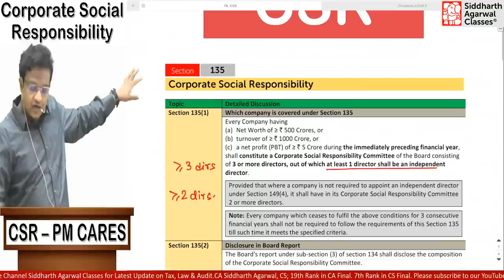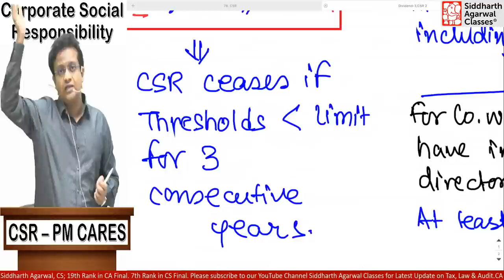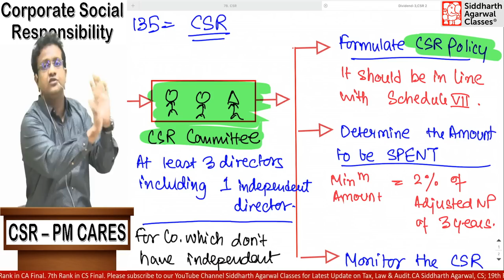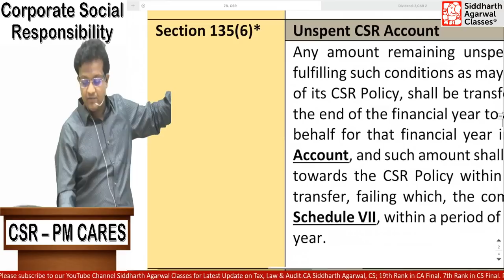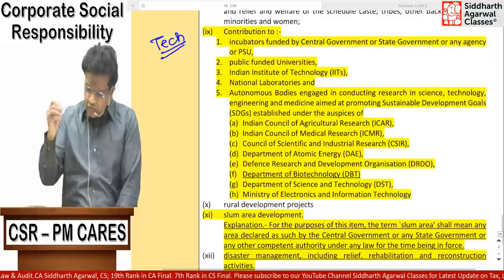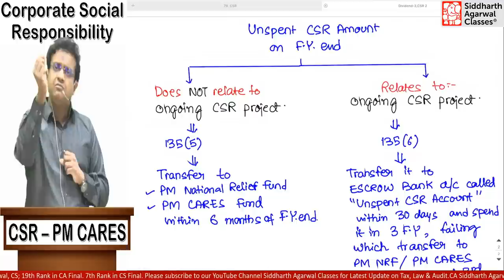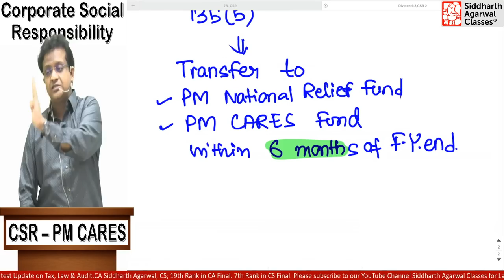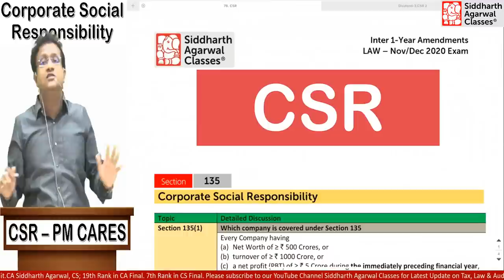CSR | Corporate Social Responsibility | Siddharth Agarwal